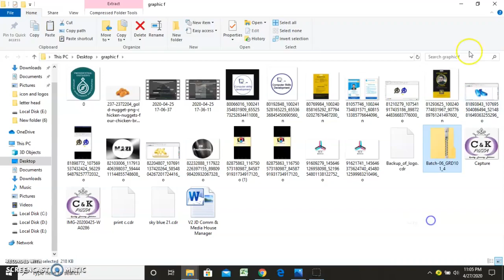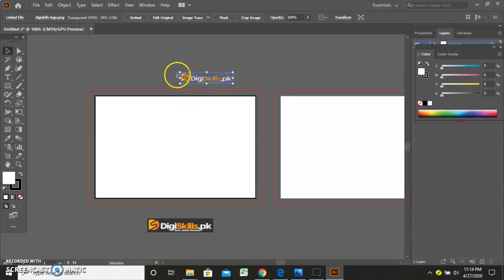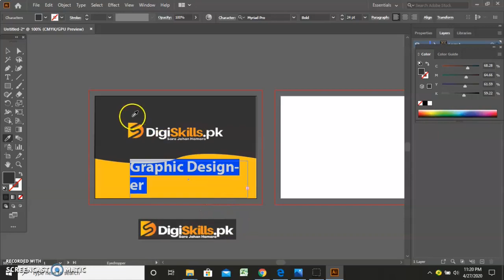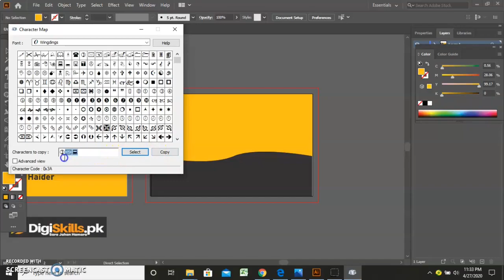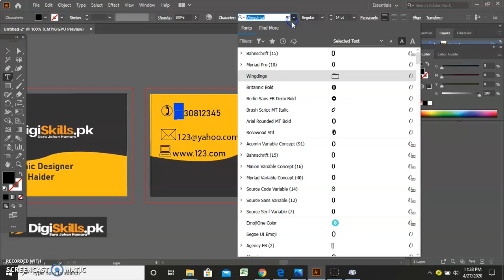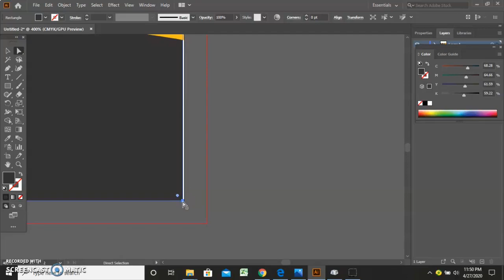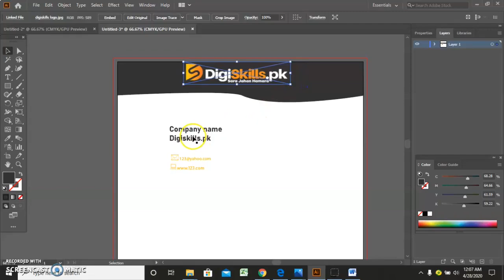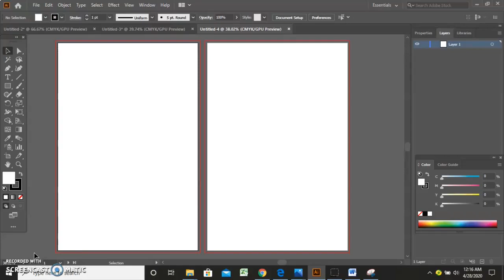Digiskills: graphic designing hands-on exercise no 4 batch 6 2020 - adobe illustrator class 6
in this video explained how you can create a business card and letter head
i discussed briefly  with practical Graphic designing exercise and will desiging a dashing business card

shorturl.at/AEK12

shorturl.at/GKQWZ